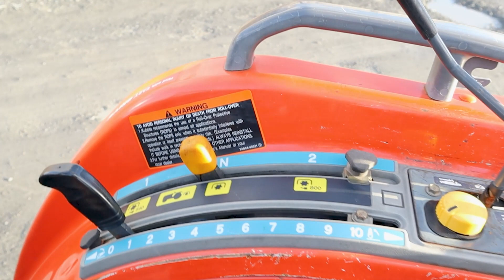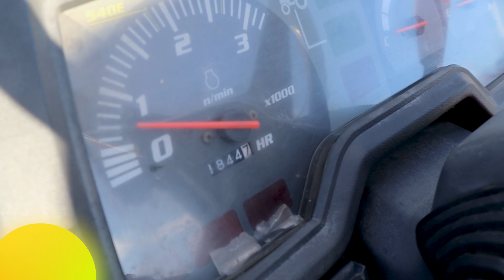2006 Kubota STV36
Kubota STV36, 2006, 1844Hrs, HST, 2 D/A Valves,  Industrial Tyres, ROPS. Machine in very good condition.